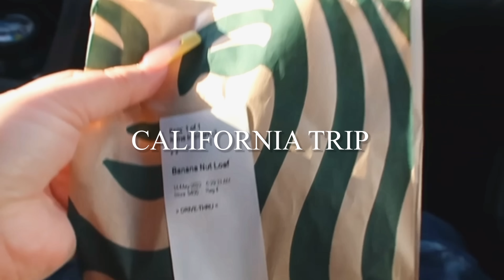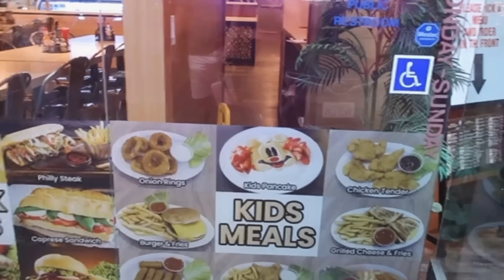CELEBRATING MOTHERS DAY/ *she had a blast*